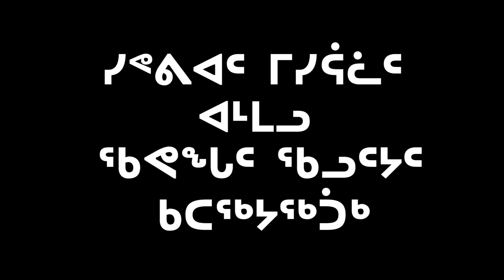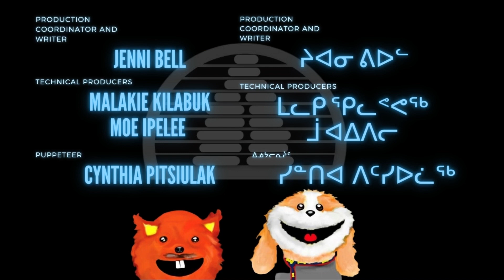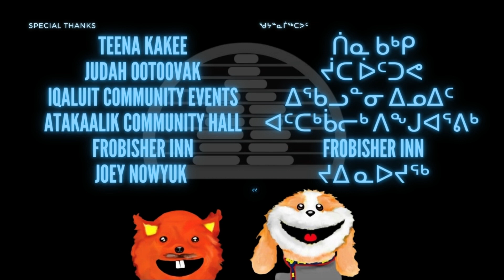Takuginai Special 2 Halloween & DrumDancer